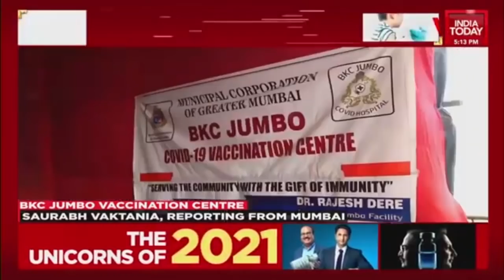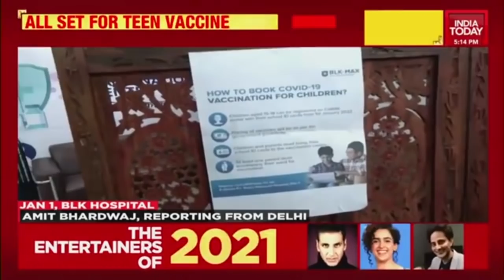Separate COVID Vaccine Centres For Kids Across States, 1st Jab Tomorrow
Covid-19 vaccination for teenagers aged 15 to 18 years is all set to begin, with the government throwing open registrations for the same on Saturday. Both walk-in as well as online registration through the CoWin platform will be available to children in this age group, who would start getting inoculated against coronavirus on January 3.